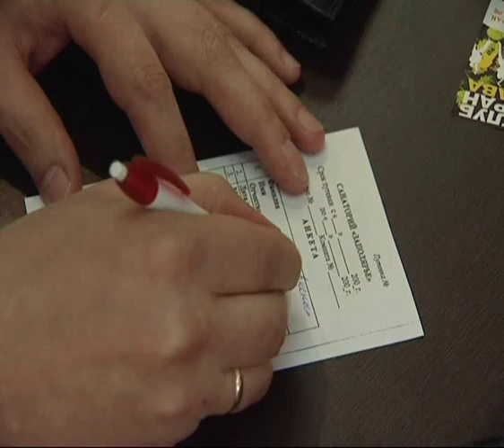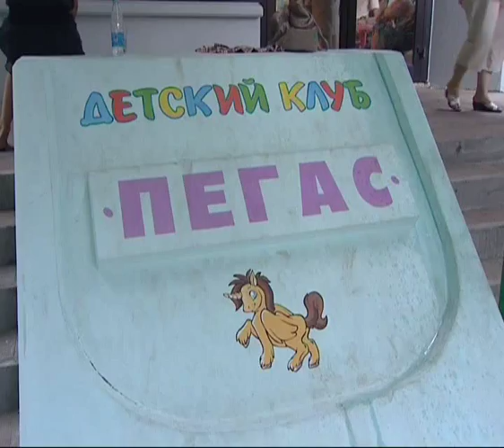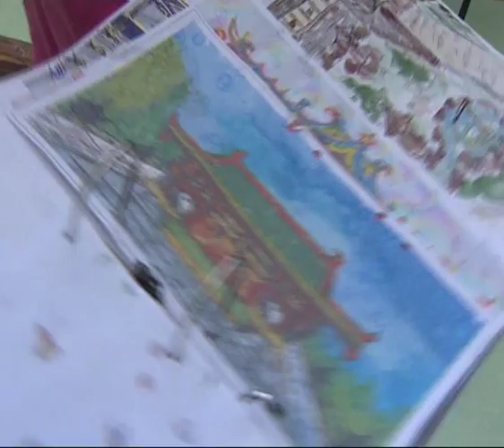Zapolyarye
Репортаж об изменениях в санатории "Заполярье", принадлежащем ГМК "Норильский никель".
(с) телекомпания "Северный город" (Норильск).